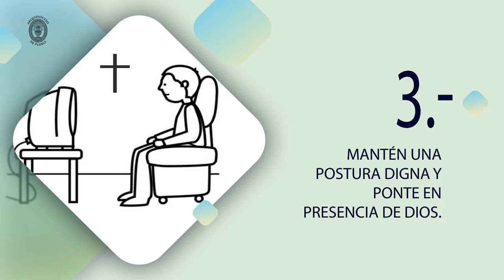Tips para vivir la Santa Misa desde casa - Arquidiócesis de Puebla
Tips para vivir la Santa Misa desde casa.

Descarga la app Arqui Puebla:
- Android: